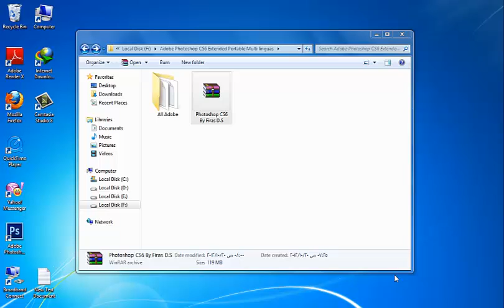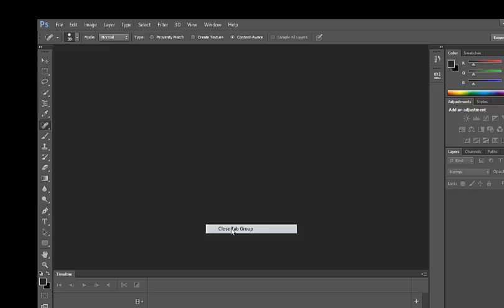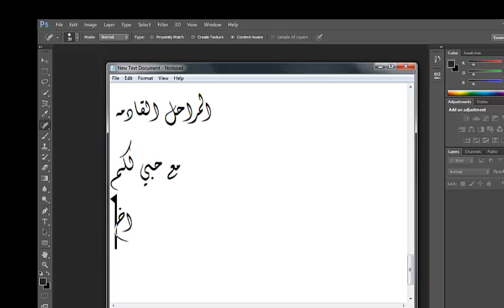Install CS6 For HD Designe